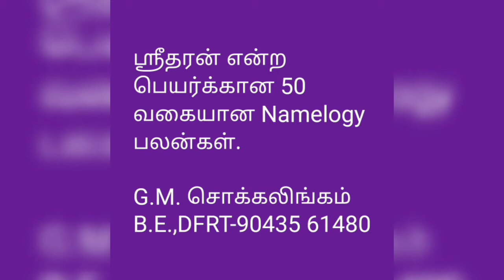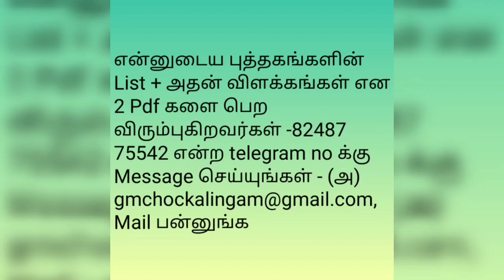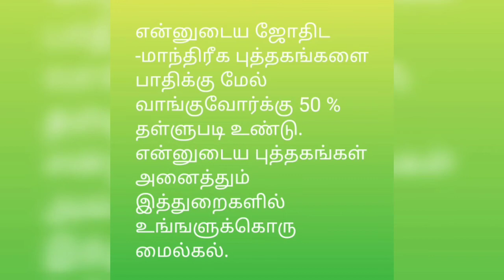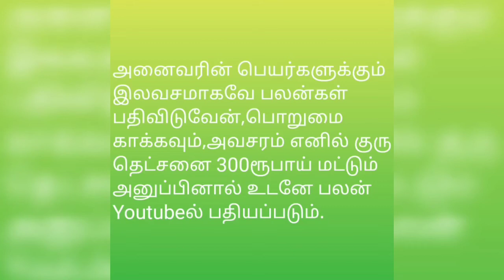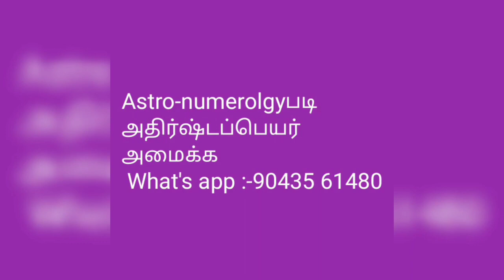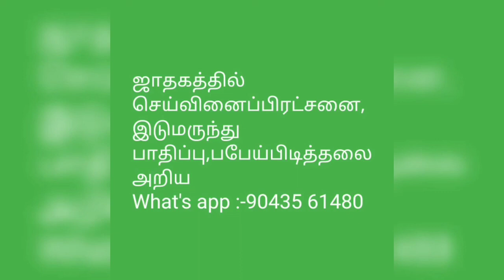ஸ்ரீதரன் என்ற பெயர்க்கான 50 வகையான Namelogy பலன்கள்@tirunelvelijothidarchockalinga